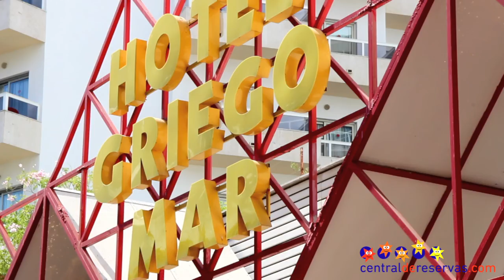Hotel Marconfort Griego Torremolinos